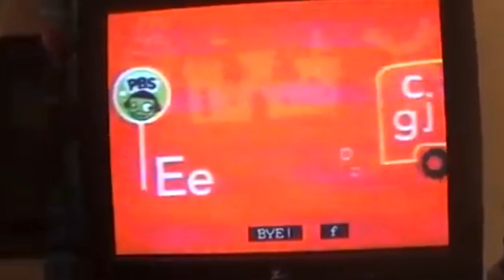PBS Kids Program Break (2003 WQED) Incomplete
NOTE: Sorry about the uploader’s camera shaking in the video. This is just the way the break was uploaded.